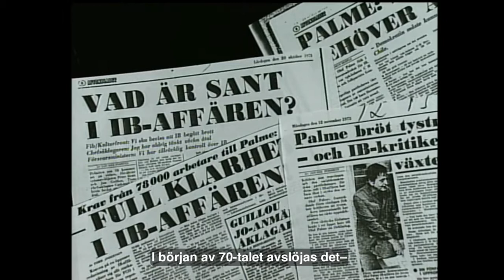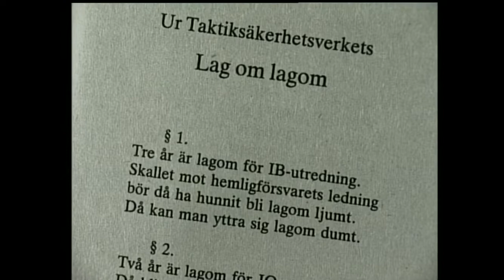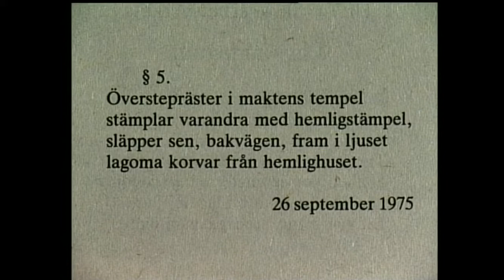Tage Danielsson - IB affären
Ur ”Utan tvivel är man inte klok”